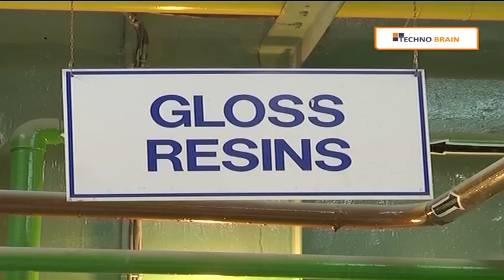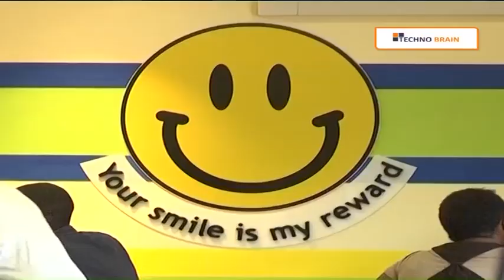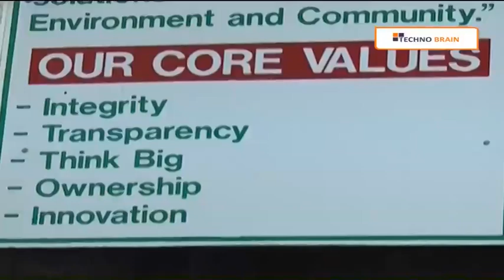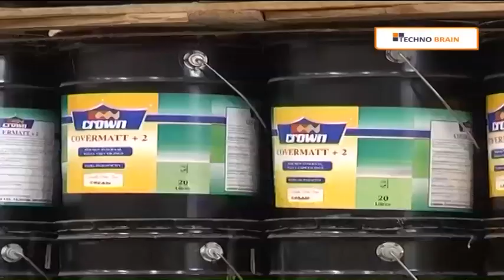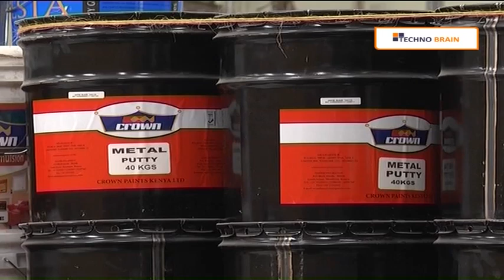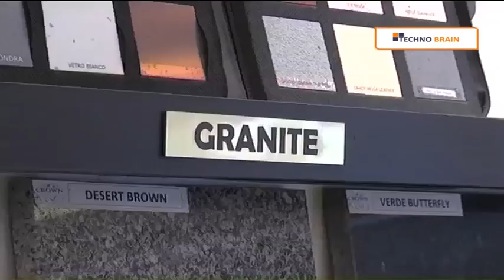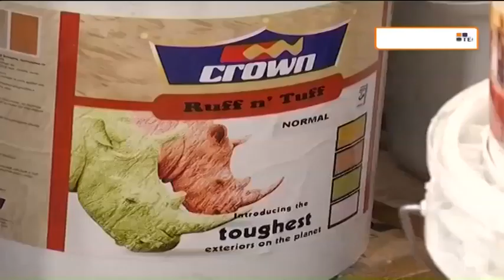Challenges in East Africa's paint market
This week on Unstoppable we feature the CEO of listed paint manufacturer Crown paints, Rakesh Rao. He talks about challenges he has experienced in the paint market and how he has overcame them to expand the firm which has major operations not only in Kenya but Uganda, Tanzania, Rwanda and South Sudan.